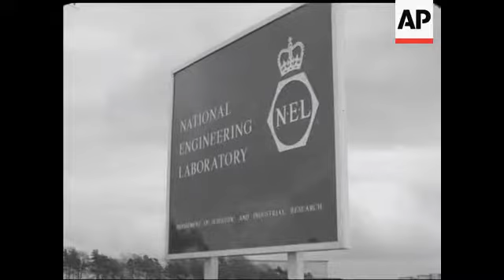ENGINEERING SCIENCE - NO SOUND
KEY SCENE - pan sign "NATIONAL ENGINEERING LABORATORY" to lab., GV hobbing table, TS same, CU same, MS Moire grating patterns, CU another pattern, CU another, CU pan Hobbing table (gearing under test), CU graph, pan Anechoic insulation to gear motor, CU oscilloscope tube, Cu gear motor, GV fluid mechanism laboratory, CU super cavitating pump.